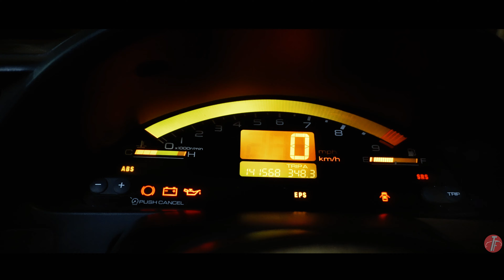Honda 'wanted' S2000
A Singing VTEC with no roof.

Having a car that revs up to 9000rpm is a target
for a car guys.
having a roadsteris fun when the right time comes.
but when you can have both in one package,
its a perfect for any automotive lover.
So this is the iconic two seaters of the 2000's
Equip with full GT1 widebodykit makes the icon sexier than ever.

Meet the 'wanted' wide-bodied RED HOT HONDA S2000

Songs : Royal Deluxe - wanted man